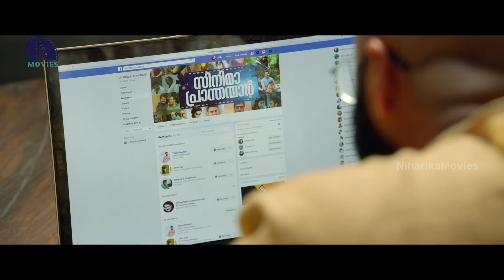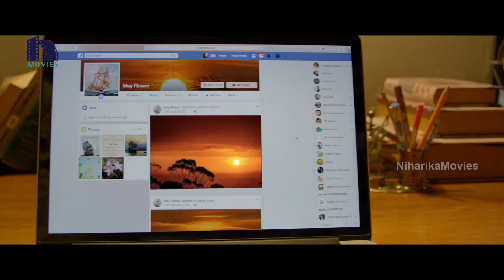Pretham-2 Telugu Movie Part 8 | Jayasurya | Amith Chakalakkal | Dain Davis | Niharika Movies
Watch Pretham-2 Movie Parts

Starring : Jayasurya, AmithChakalakkal , Dain Davis
Director : Ranjith Sankar
Producer: Rajasekhar Annabhimoju

Synopsis:
Five members of a Facebook group meet up at an old heritage bungalow to shoot a short film without realizing that their story has an indirect connection with the death of a teenager.